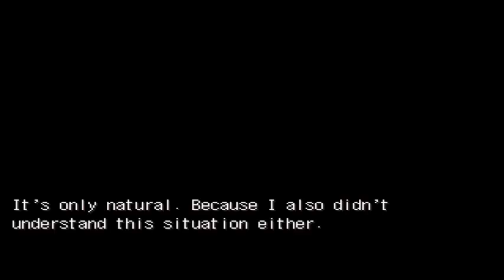Danganronpa Another | Chapter 6 Ending #2 (Eng Sub)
I noticed that a lot of people wanted to see this ending correct? Then here we go towards hope route everyone! , Enjoy the video and as always keep in mind this translation is not very accurate, but the events are very accurate indeed. Make no mistake, this is the "ALTERNATIVE" ending.

💛Special Thanks for LINUJ the creator of this game. They deserve all the praise for their work.

PD: *the description may or may not be lying*